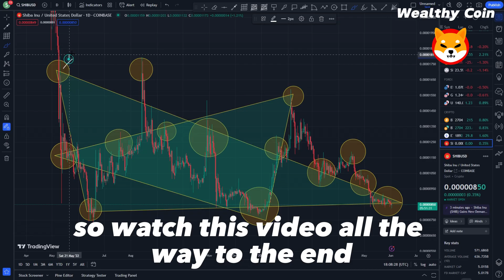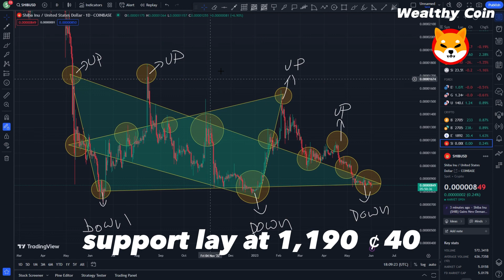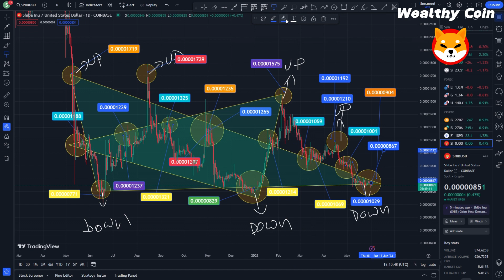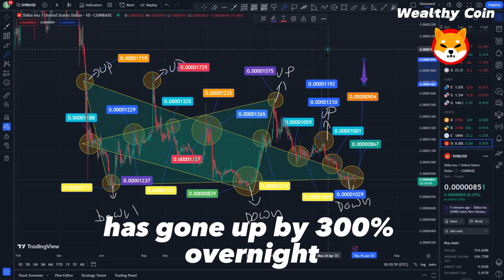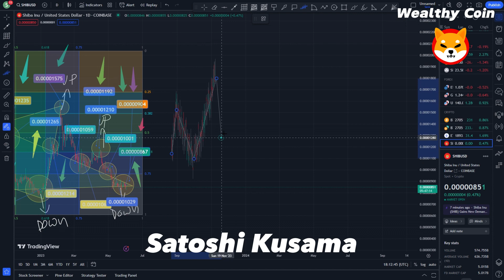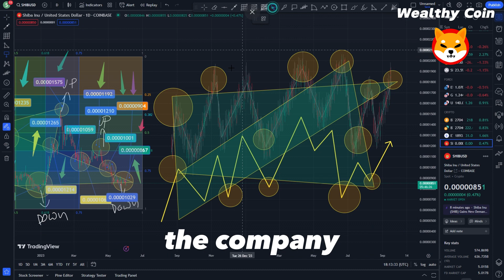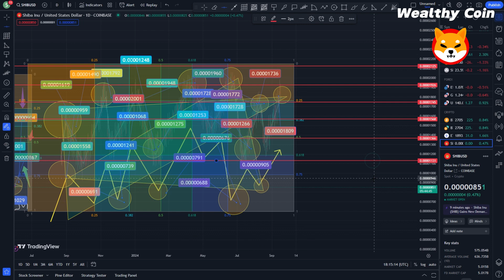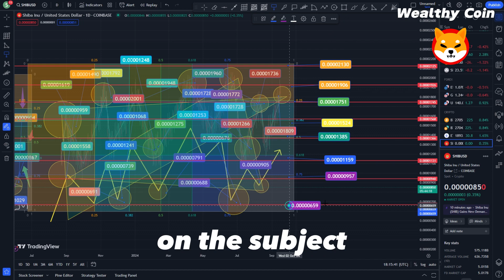CEO OF SHIBA INU COIN REVEALED SECRET PRICE PUMP IN 48 HOURS EXACTLY!! SHIBA PRICE PREDICTION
Dropshopping Shopify,
Dropshopping,